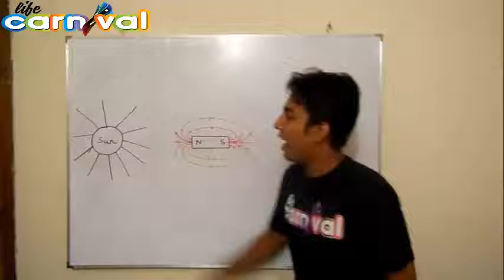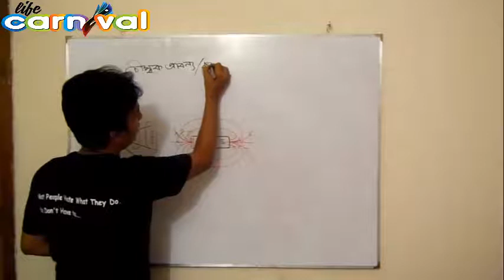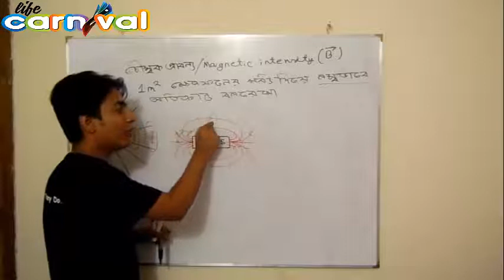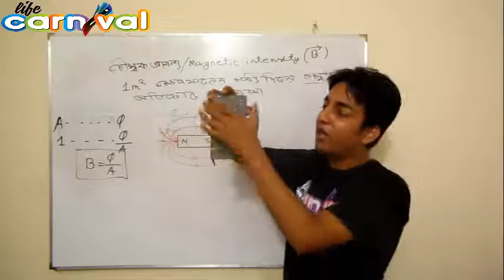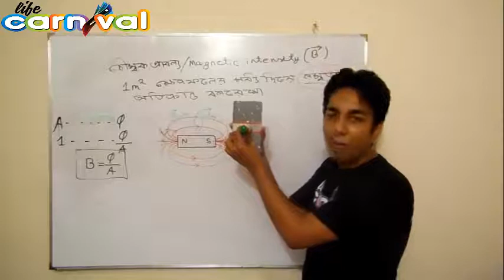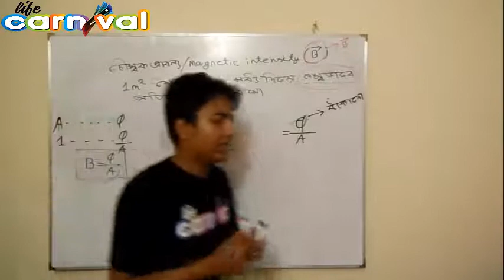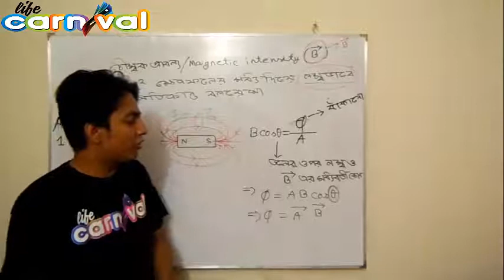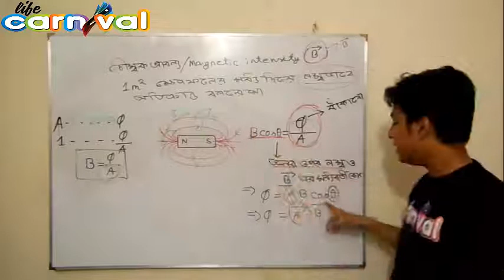Magnetic field intensity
চৌম্বক প্রাবল্য বা চৌম্বক ক্ষেত্র প্রাবল্য নিয়ে আলোচনা করা হয়েছে। তবে এই লেকচার দেখার আগে Magnetic field line এর লেকচারটি দেখে নিতে হবে।